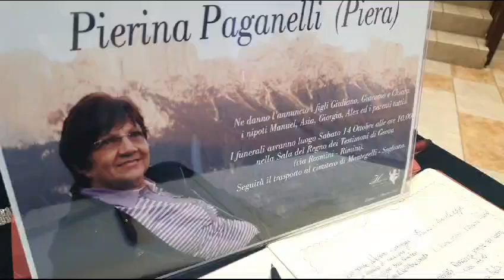Omicidio di Rimini ultimo saluto a Pierina Paganelli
Video Manuel Migliorini